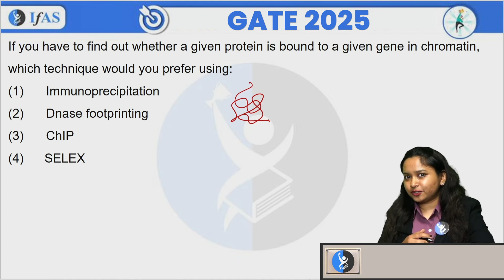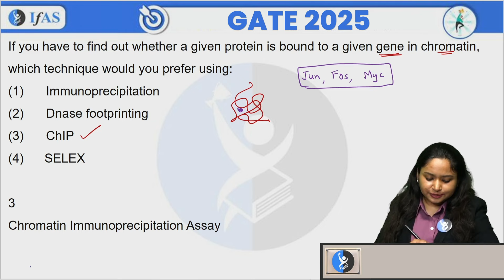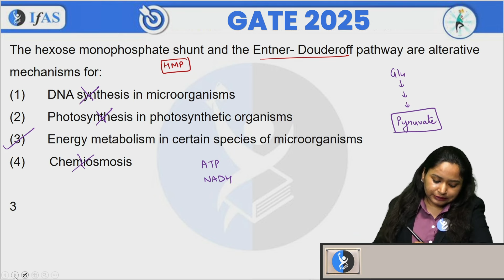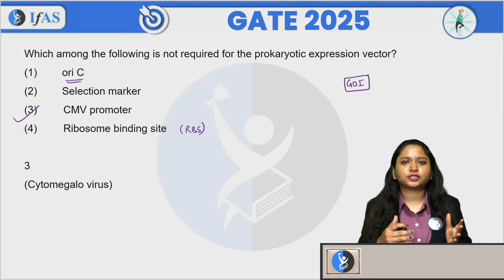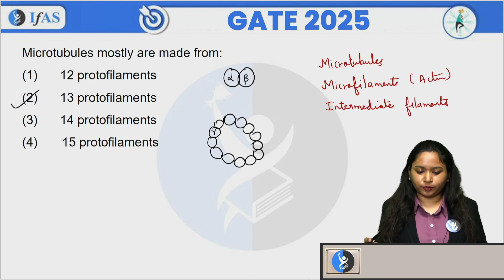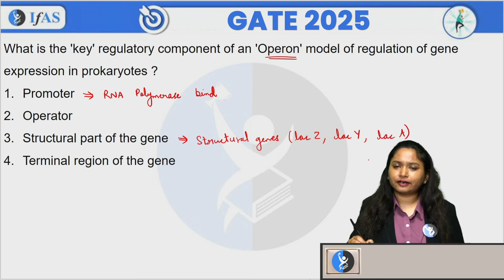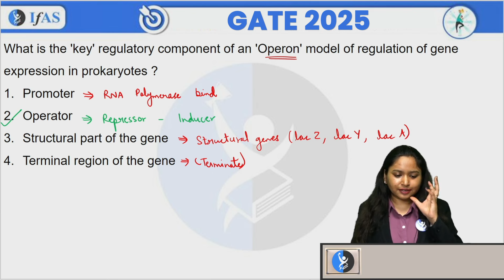Question Practice Series | Biochemistry | GATE 2025 | Lec - 7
IFAS: India's No. 1 Institute for GATE,SET & CSIR Examination!!
Need help? Dear Aspirants, Want to crack the GATE exam? Talk to an Academic Expert: Call @ 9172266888

gate lifescience
gate xl
gate biotechnology
gate biology
gate botany